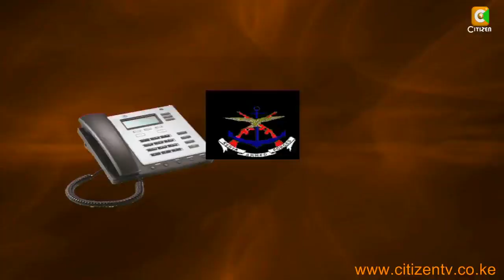Kenyan soldiers killed Kenya Sudan Border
The fate of 16 Kenyan soldiers on the Kenya Sudan border remains unclear following conflicting reports from the Sudanese and Kenyan defense departments.
Quoting southern Sudan military spokesman Kuol Deim Kuol, Reuters news agency said 16 Kenyan soldiers were shot dead during a clash between them and heavily armed tribesmen from the Toposa community in southern Sudan. But contacted for comment, Kenyas military spokesman Bogita Ongeri denied the claims saying he had spoken to the troops on the ground and that they are all safe and sound.